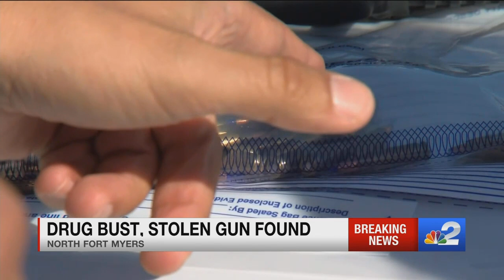Drugs stolen gun seized from North Fort Myers home